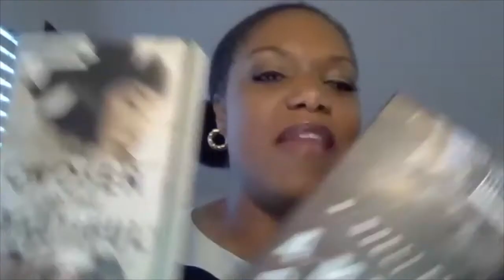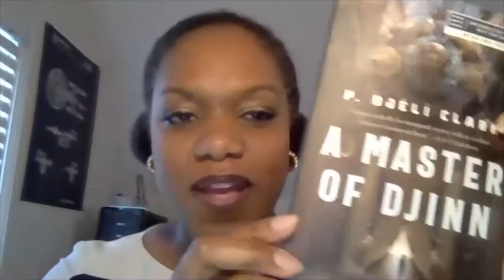2021 Joshilyn Jackson Summer Reading Series featuring P. Djèlí Clark and Nghi Vo with Nicki Salcedo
The 2021 Joshilyn Jackson Summer Reading Series presented by the Georgia Center for the Book and the AJC Decatur Book Festivaland  curated by Joshilyn Jackson and her co-captain, Atlanta author and journalist Nicki Salcedo. This series features the authors of some of the year's best reads, including this week’s event with Nicki Salcedo in conversation with P. Djèlí Clark and Nghi Vo. This event was recorded on on June 15, 2021, at 7 p.m. ET.

About P. Djèlí Clark:
Phenderson Djéli Clark is the award-winning, and Hugo, Nebula, Sturgeon, and World Fantasy-nominated author of the novellas Ring Shout, The Black God’s Drums and The Haunting of Tram Car 015. His stories have appeared in online venues such as Tor.com, Daily Science Fiction, Heroic Fantasy Quarterly, Apex, Lightspeed, Fireside Fiction, Beneath Ceaseless Skies, and in print anthologies including, Griots, Hidden Youth and Clockwork Cairo. He is a founding member of FIYAH Literary Magazine and an infrequent reviewer at Strange Horizons. Born in New York and raised mostly in Houston, Texas, he spent the early formative years of his life in the homeland of his parents, Trinidad and Tobago. When not writing speculative fiction, P. Djèlí Clark works as an academic historian whose research spans comparative slavery and emancipation in the Atlantic World. He melds this interest in history and the social world with speculative fiction, and has written articles on issues ranging from racism and H.P. Lovecraft to critiques of George Schuyler’s Black Empire, and has been a panelist and lecturer at conventions, workshops and other genre events. He resides in a small Edwardian castle in New England with his wife, infant daughters, and pet dragon (who suspiciously resembles a Boston Terrier). When so inclined he rambles on issues of speculative fiction, politics, and diversity at his aptly named blog The Disgruntled Haradrim.
About Master of Djinn:
Nebula, Locus, and Alex Award-winner P. Djèlí Clark returns to his popular alternate Cairo universe for his fantasy novel debut, A Master of Djinn.
Cairo, 1912: Though Fatma el-Sha’arawi is the youngest woman working for the Ministry of Alchemy, Enchantments and Supernatural Entities, she’s certainly not a rookie, especially after preventing the destruction of the universe last summer.
So when someone murders a secret brotherhood dedicated to one of the most famous men in history, al-Jahiz, Agent Fatma is called onto the case. Al-Jahiz transformed the world forty years ago when he opened up the veil between the magical and mundane realms, before vanishing into the unknown. This murderer claims to be al-Jahiz, returned to condemn the modern age for its social oppressions. His dangerous magical abilities instigate unrest in the streets of Cairo that threaten to spill over onto the global stage.
Alongside her Ministry colleagues and a familiar person from her past, Agent Fatma must unravel the mystery behind this imposter to restore peace to the city—or face the possibility he could be exactly who he seems…
A Master of Djinn is poised to launch P. Djèlí Clark’s SFF career to new heights as the highly-anticipated debut for which  readers are clamoring.

About Nghi Vo:
Nghi Vo is the author of the acclaimed novellas The Empress of Salt and Fortune and When the Tiger Came Down the Mountain. Born in Illinois, she now lives on the shores of Lake Michigan. She believes in the ritual of lipstick, the power of stories, and the right to change your mind. The Chosen and the Beautiful is her debut novel.

About The Chosen and the Beautiful:
Immigrant. Socialite. Magician.
Jordan Baker grows up in the most rarefied circles of 1920s American society—she has money, education, a killer golf handicap, and invitations to some of the most exclusive parties of the Jazz Age. She’s also queer and Asian, a Vietnamese adoptee treated as an exotic attraction by her peers, while the most important doors remain closed to her.
But the world is full of wonders: infernal pacts and dazzling illusions, lost ghosts and elemental mysteries. In all paper is fire, and Jordan can burn the cut paper heart out of a man. She just has to learn how.
Nghi Vo’s debut novel The Chosen and the Beautiful reinvents this classic of the American canon as a coming-of-age story full of magic, mystery, and glittering excess, and introduces a major new literary voice.